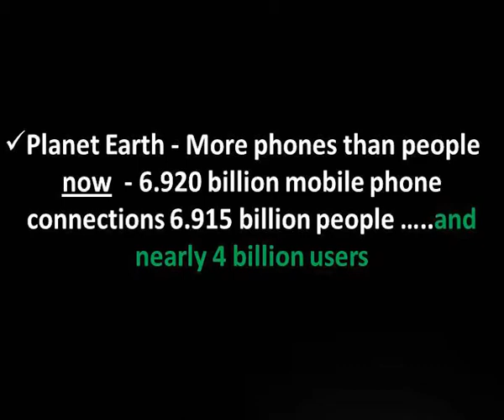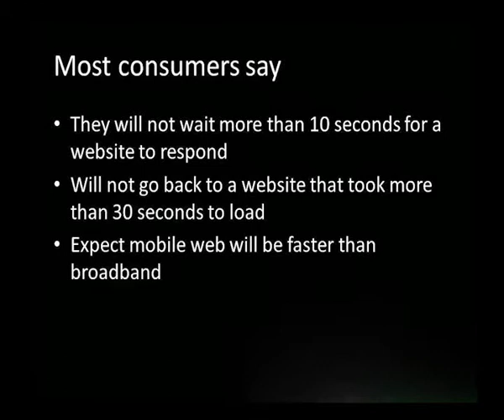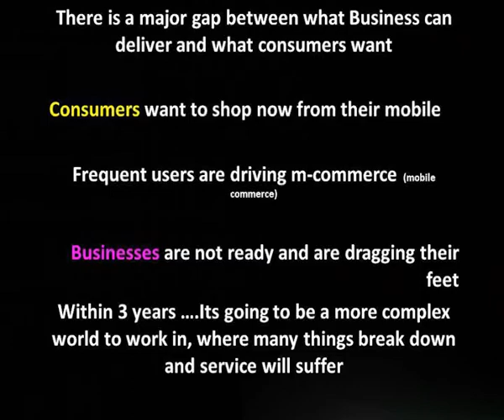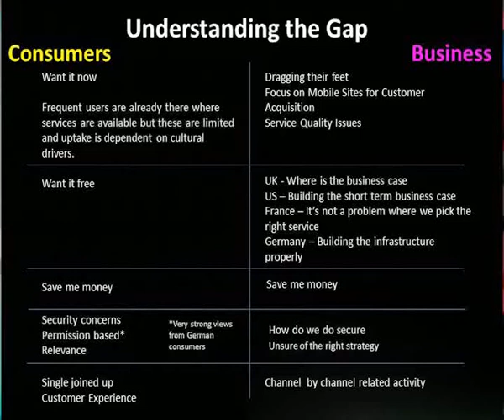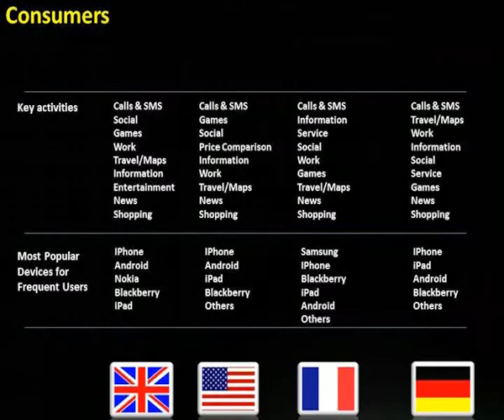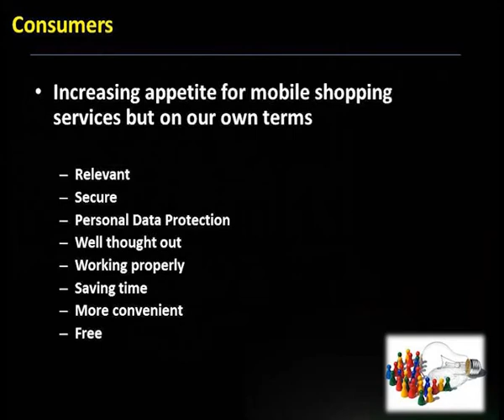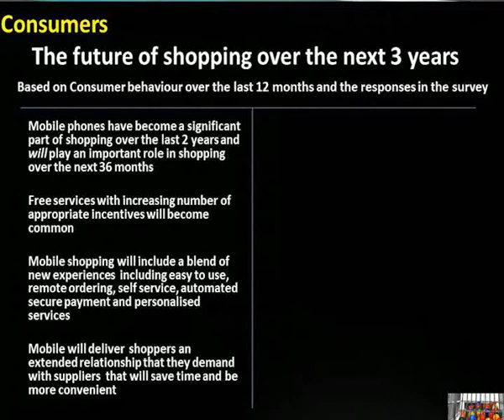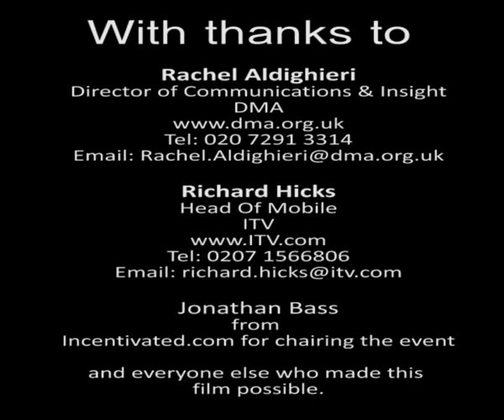mobile and shopping the movie 02 December 2011.avi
A private viewing of the film - mobile & shopping to be released January 2012